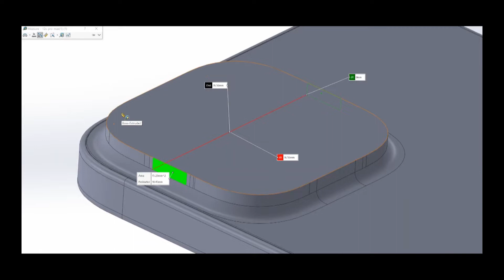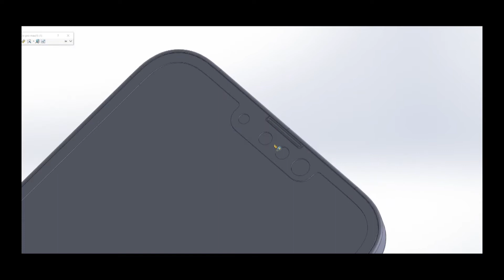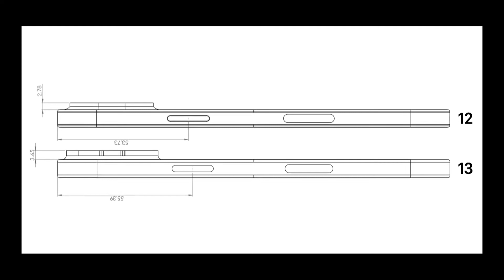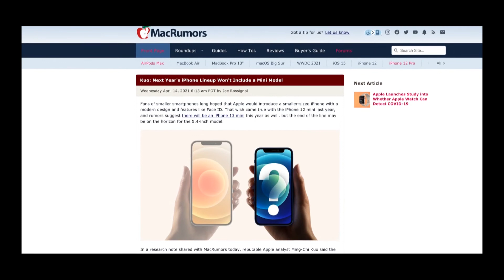Penampakan iPhone 13 Pro max